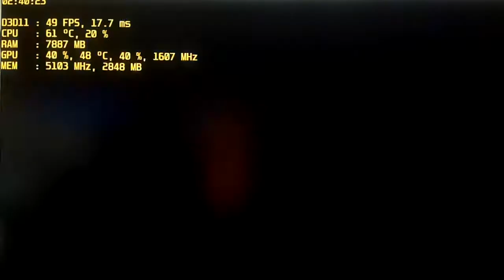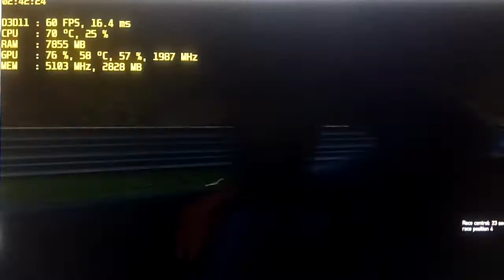PCars2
Testing Pimax VR goggle.